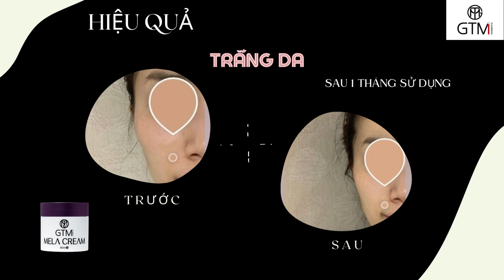[GTM COSMETIC] High End Skincare with MELA Cream (VIET ver.)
Làm trắng và cải thiện nếp nhăn
Cảm nhận sự thay đổi tông da sáng dần lên từ bên trong làn da của bạn.
Mỹ phẩm với chức năng kép làm trắng, chống nhăn
Công nghệ Liposome đã được thêm vào để làm cho kem dc hấp thụ nhanh hơn và hiệu quả hơn vào da.
Là phương pháp giúp chia nhỏ các thành phần thành kích thước nano và bao bọc chúng để chúng thẩm thấu vào da nhanh chóng và hiệu quả hơn.
GTM Mela Cream tỏa sáng trên làn da tối màu, xỉn màu. Nó giúp bạn lấy lại làn da tự nhiên, trong trẻo và trong suốt. Sản phẩm chăm sóc làm trắng chuyên sâu, loại bỏ bớt ác nhân tố khiến làn da của bạn trở nên tối màu.

Khuyên dùng cho các khách hàng :
Có nhu cầu dưỡng trắng chuyên sâu và làm mờ vết nám, tàn nhang, v.v.
Những người muốn chăm sóc làn da bị nám do thói quen chăm sóc da sai cách.
Những người đang tìm kiếm một sản phẩm chăm sóc làm trắng da có thể được sử dụng hàng ngày.